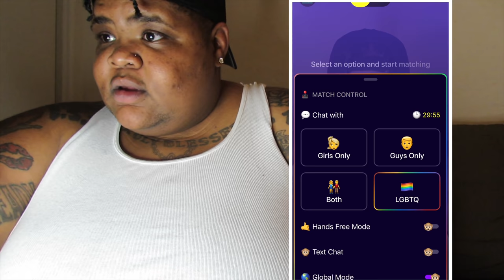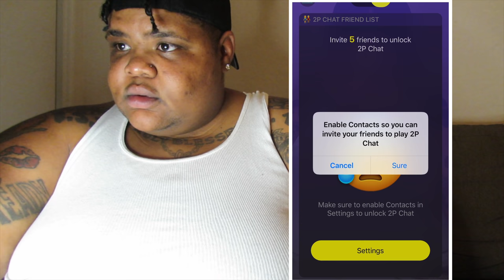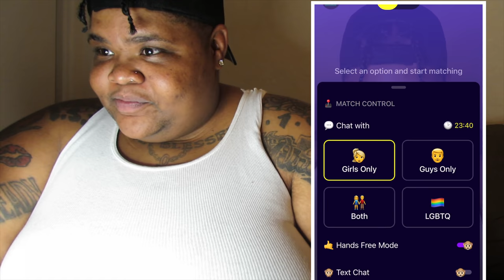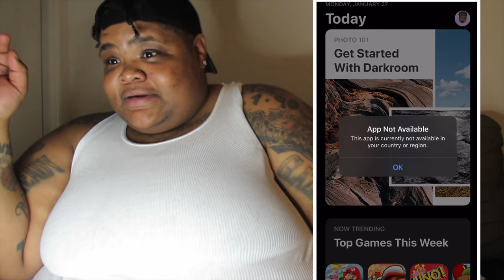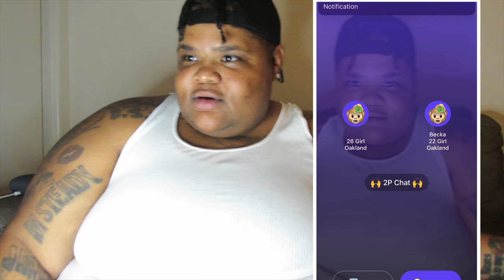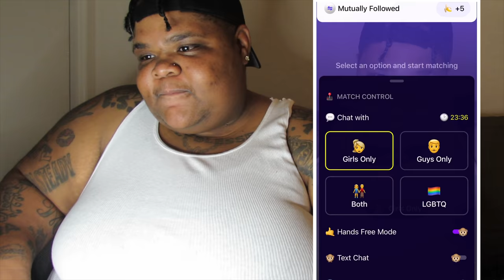ASKING RANDOM GIRLS TO RATE ME 1-10 ON THE MONKEY APP